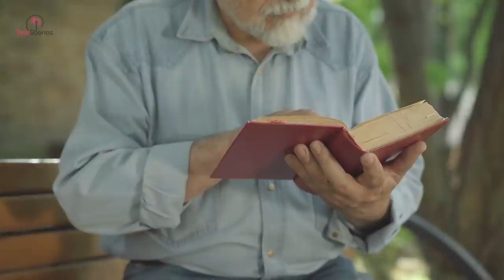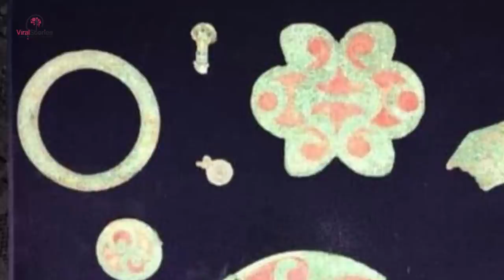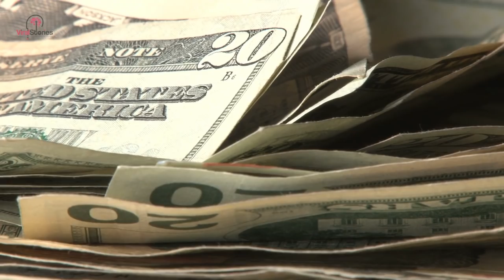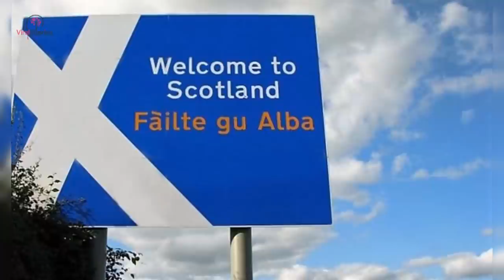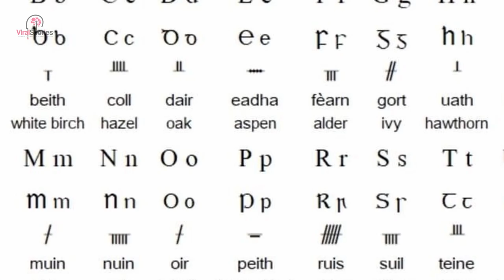Man Finds Old Buried Chain, His Gut Then Tells Him To Keep Pulling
One seemingly normal and rainy day, Mike was out with his trusty metal detector. As a metal detecting hobbyist, he was hoping to find buried treasure. Suddenly, he was jolted out of his daydream by a loud beep from the machine. Adrenaline began to pump through his veins as he swung the machine left and right over the wet soil. Little did he know, the authorities would soon be involved.